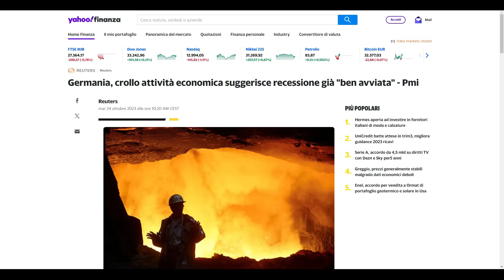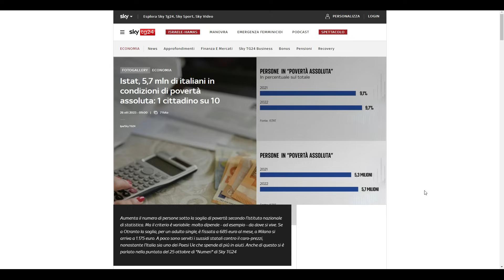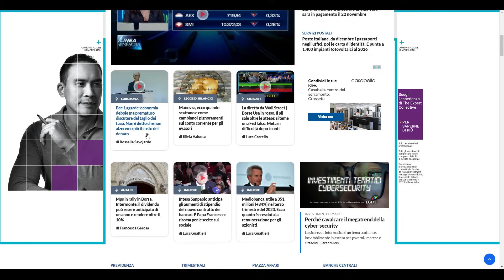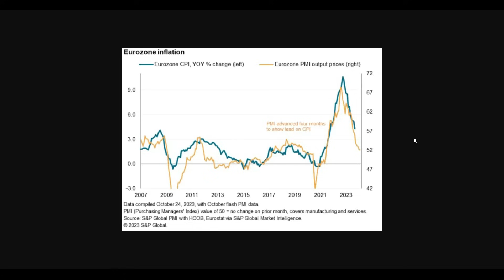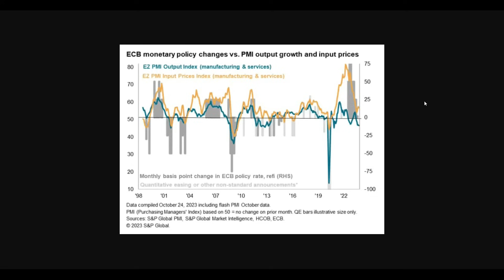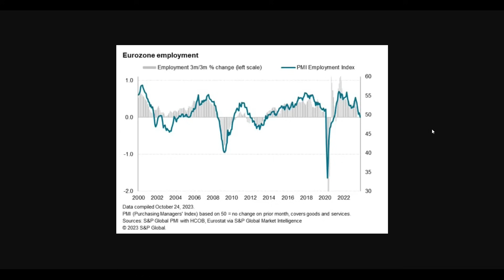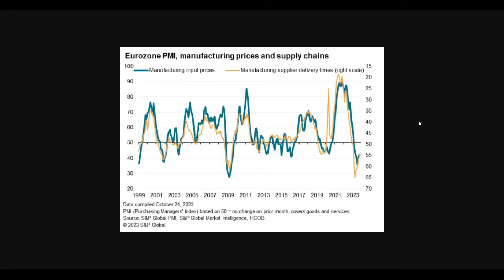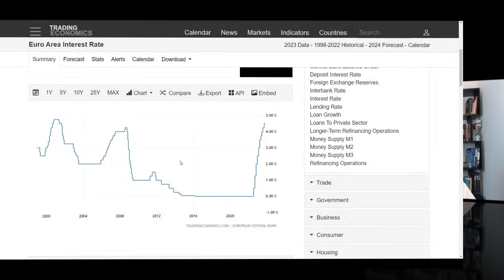Economia Eurozona di Male in Peggio - La BCE ferma il rialzo dei tassi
L'Economia dell'Eurozona appare lanciata inesorabilmente verso la recessione. Oggi, dopo 10
aumenti consecutivi, la BCE ha fermato il rialzo dei tassi d'interesse. Non si parla di tagli e la Lagarde
ha persino asserito che non esclude un futuro aumento del costo del denaro. In questo video,
conscio di potermi sbagliare, vi spiego perché non le credo e come mai ritengo che i tagli arriveranno
prima di quanto non si pensi.